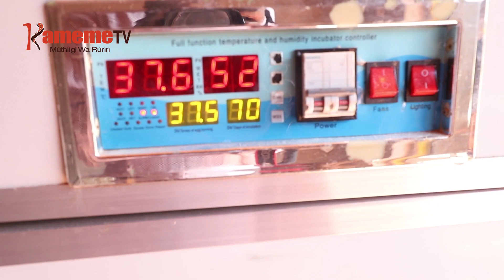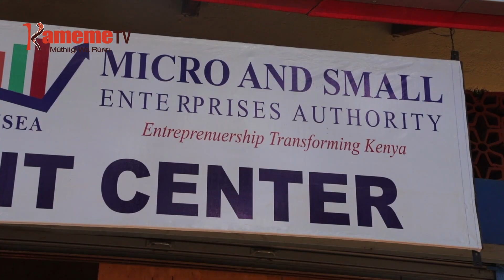Aikari a Kairi, Gatundu kuirahira umithio wa migunda yao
Kwa ihinda iraya, aikari kuuma ituura ria Kairi mwena wa Gatundu ya rugongo kaunti-ini-ini ya Kiambu matire mahota kuona umithio o wothe wa migunda yao kuumana na ugaruruku wa riera.